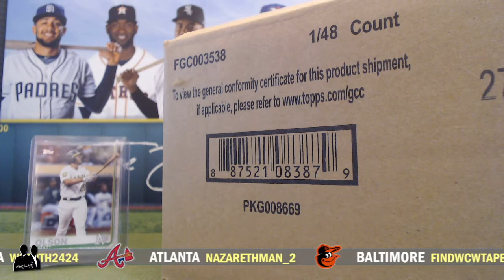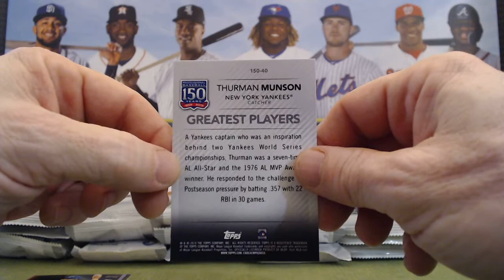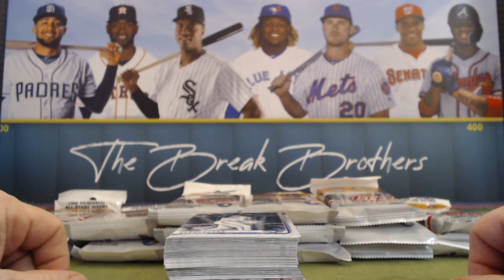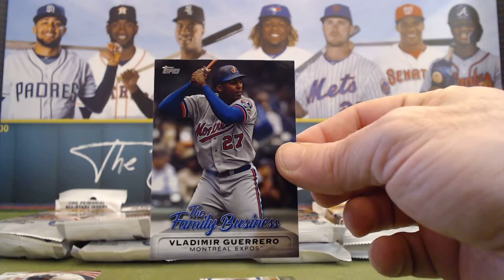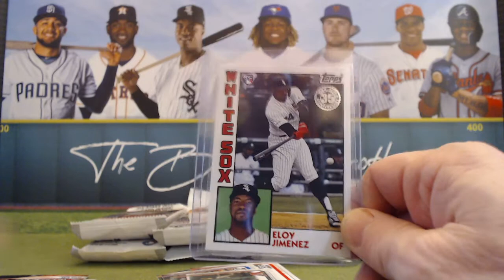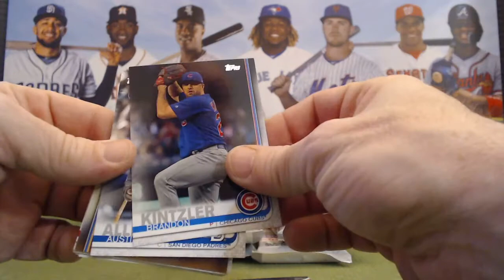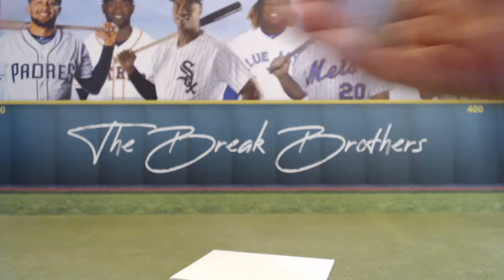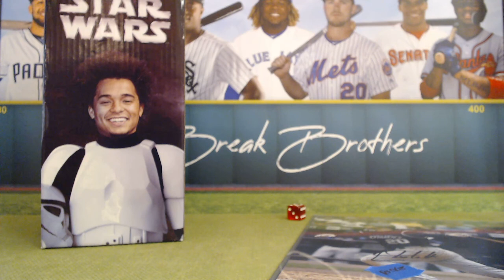2019 Topps Update Series 1/2 Case (Fat-Pack) Break - Sunday Night Live - Break #27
We are breaking 2019 Topps Update Series Half Case (Fat-Pack, 24ct) Break - Sunday Night Live! - Break #27.